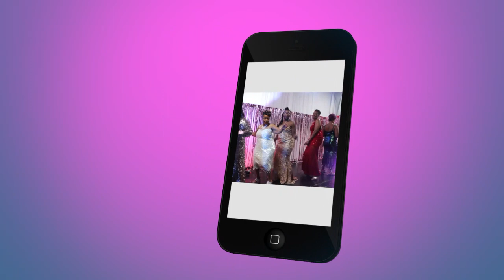Glamorous Granny 2019 Highlights - Manchester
Glamorous Granny 2019 *** 'Sneak Preview' Sweet T & Production Team Manchester. Much more to follow .. to be continued soon!